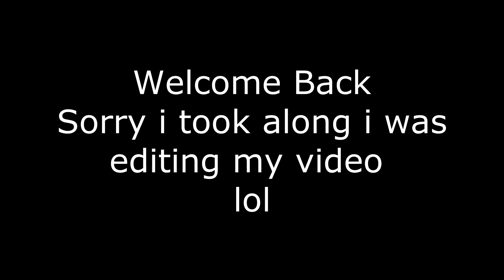TheBigFunny Funny Videos #3